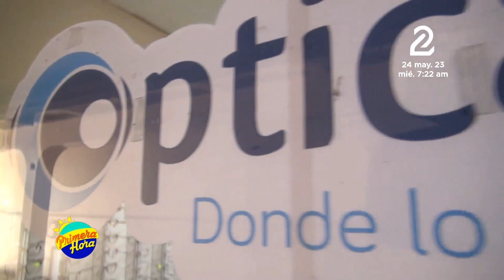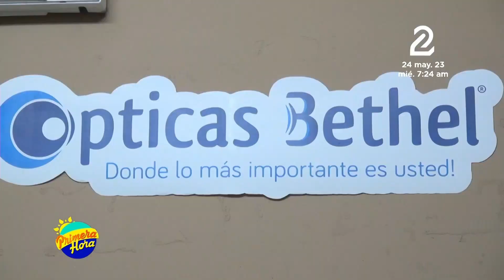Ópticas Bethel comprometidos con tu salud visual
En Ópticas Bethel puedes atender cualquier problema visual tanto como astigmatismos, presbicia, problemas refractivos, hipermetropía, entre otros.